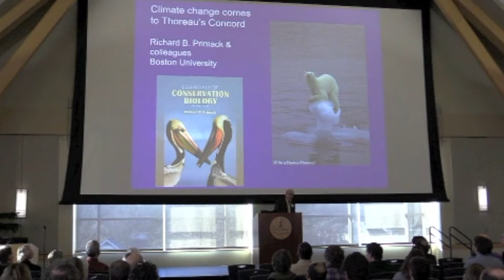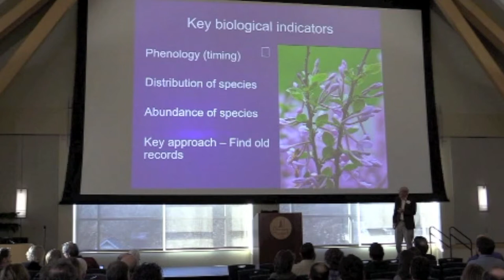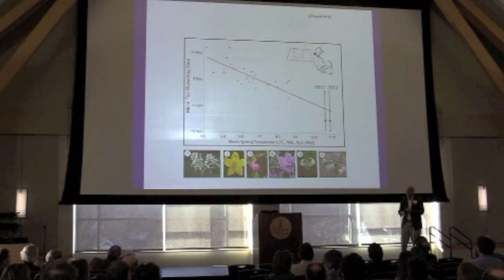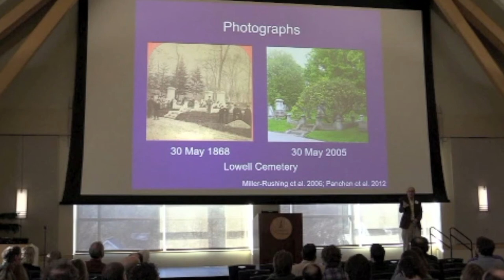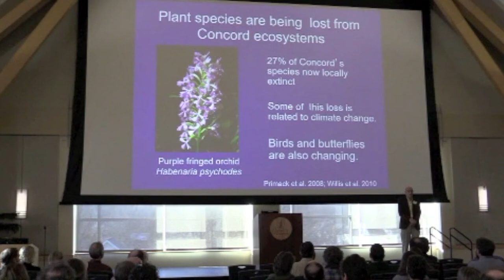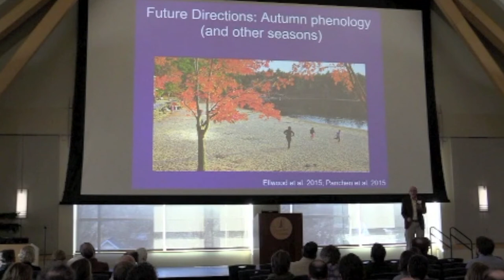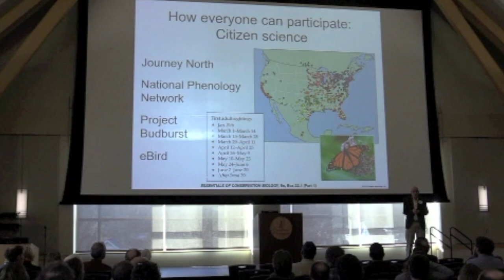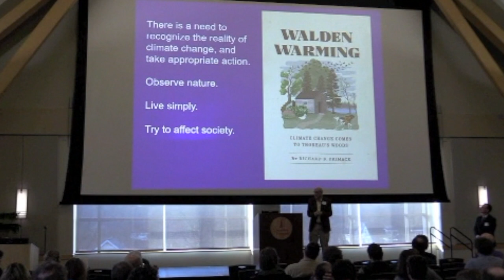Plenary 2019 FEMC Conference Richard Primack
Presentation at the 2019 Forest Ecosystem Monitoring Cooperative Conference. Richard Primack, Professor of Biology, Boston University. Using historical records combined with modern records to track the effects of climate change on the plants and animals of Thoreau's Concord.